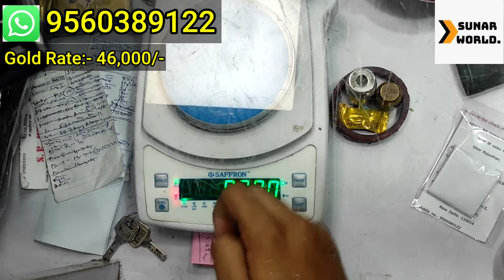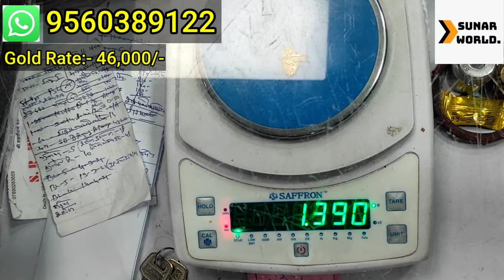916 Hallmark Gold Chain & Ring With Lab Certificate|Weight &Price|sunar world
Namaste Doston!

Main Shreyansh Jain sunar world YouTube channel mein aap sabhi ka hardik swagat karta hoon,

Doston aaj ke is video mein main aapko dikha raha hoon gold Chain aur ring ka design,

Doston bohot hi achi yeh gold chain aur ring hai aur yeh 22 Karat 916 mein bana hai,

Doston main aapko is chain aur ring ka weight aur rate dono batata hoon,

Gold Chain
Weight:-10.050gm,
Amount:-54,762/- Rupees

Gold Ring
Weight:- 1.400gm,
Amount:-7,628/-

Gold Rate:-46,000/-per 10gm,

Thankyou,

We deal only in Hallamark Jewellery,

Shop Address:- 414 Sunlight Colony-2, Near Mother Dairy, Hari Nagar Ashram, New Delhi-110014,